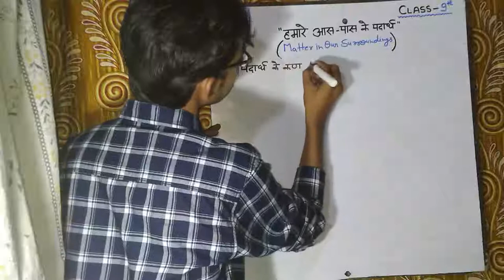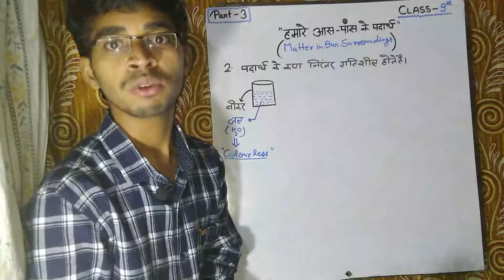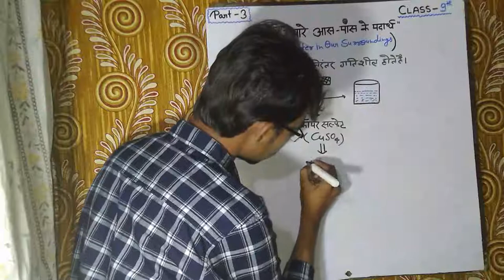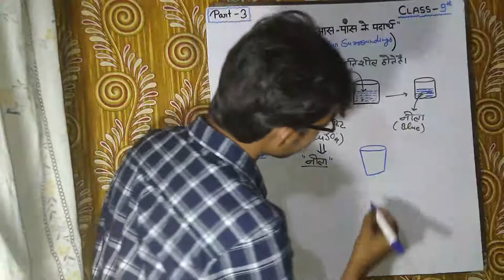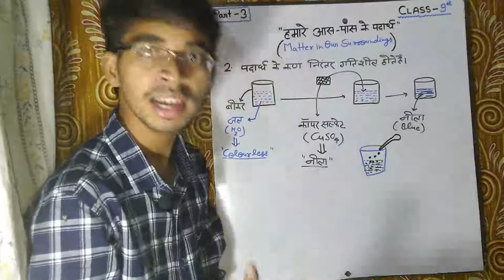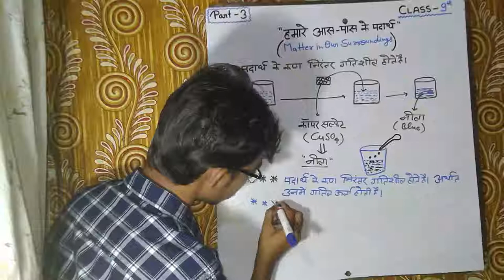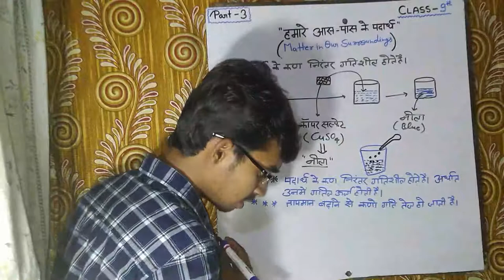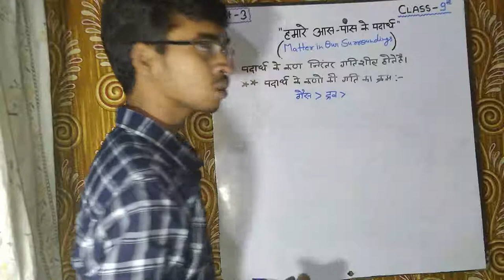कैसे सिद्ध करेंगे कि "पदार्थ के कण निरंतर गतिशील होते हैं" ( Matter in our surroundings)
** चैनल पर पहली बार भी विजिट कर रहे हैं तो चैनल को सब्सक्राइब कर लीजिए क्योंकि हमारे इस चैनल पर ऐसी ही इंपॉर्टेंट वीडियो अपलोड होती रहती है जो आपके एग्जाम में काफी मदद करेगी

# पदार्थ के कारण निरंतर गतिशील होते हैं
# कैसेे सिद्ध करेंगे कि पदार्थ के कण निरंतर गतिशील होते हैंं
# जल में कॉपर सल्फेट डालने पर उसका रंग नीला क्यों हो जाता है
# kaise siddh karenge ki padarth ke Karan nirantar gatishil hote Hai.
# हमारे आस पास के पदार्थ